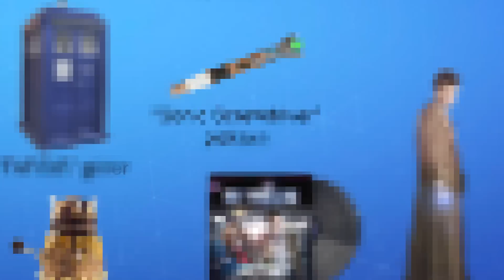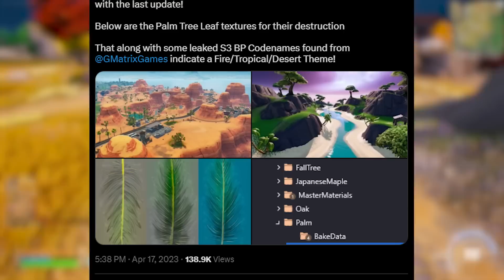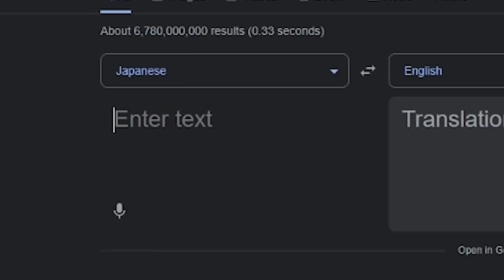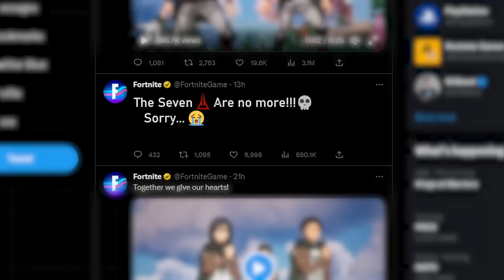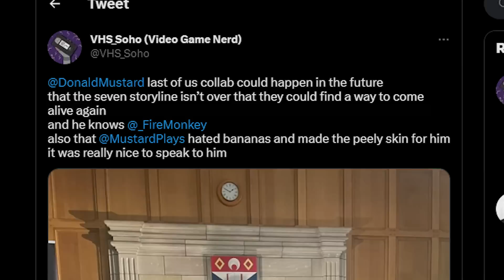Fortnite's ISLAND Is SAVED!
🎬 NEW update Fortnite Chapter 4 Season 2 and map Changes update! In this video we look at Fortnite's ISLAND Is SAVED! The Fortnite's ISLAND Is SAVED! and see if we can uncover the Season 1 Update Easter eggs and map update changes for season 4 trailer gameplay, easter eggs, trailer for Chapter 4 Season 2 in Fortnite!